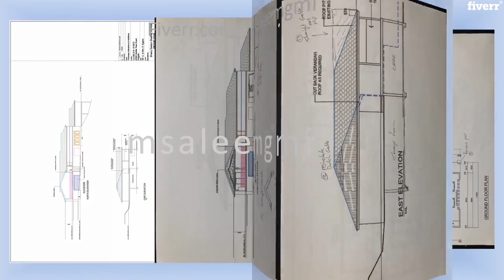I will draw and redraw your floor plans in autocad - 2D Drawings & Floor Plans Services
Best 2D Drawings & Floor Plans Services
I specialize in creating high-quality floor plans for real estate agents, property managers and developers...
All the floor plan drawings produced under this gig are for commercial use so they are professionally drawn using AutoCAD layers for easy understanding and to produce AutoCAD work.
What will I deliver?
Source file - dwg or dxf format (AutoCAD)
PDF           - scaled pdf on demand
Image        - Jpg format
BEST SERVICE  |  BEST PRICE
I will draw/draft plan on SCALE.
QUALITY work will be provide.
Revisions: Unlimited until the order has been marked complete
I'm formally trained as CAD Engineer and specialize in 2D AutoCAD documentation.
I can produce a scaled PDF drawing set for you with Site plan, floor plans, elevations, sections, roof plan, roof drainage plan, door or window schedule and almost any other 2D drawing you might need so feel free to contact me for custom offer.
Regard's
Saleem